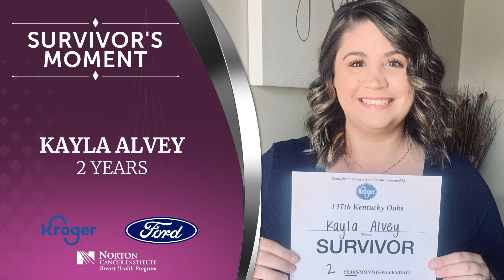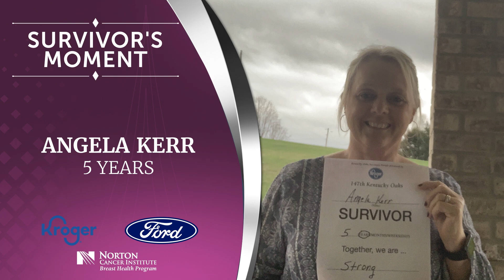Longines Kentucky Oaks Survivor's Moment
Longines Kentucky Oaks Survivor's Moment presented by Kroger